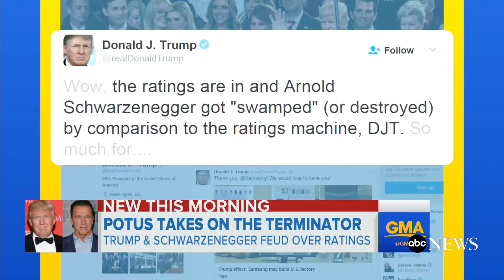Arnold Schwarzenegger vs trump !!